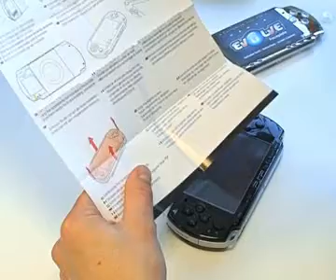Evolve PSP 2000 ( PSP SLIM ) FACEPLATE by Talismoon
The best faceplate for PSP 2000 (PSP SLIM ) - By Talismoon.

How to install the Evolve PSP 2000 (PSP SLIM) faceplate Video guide.